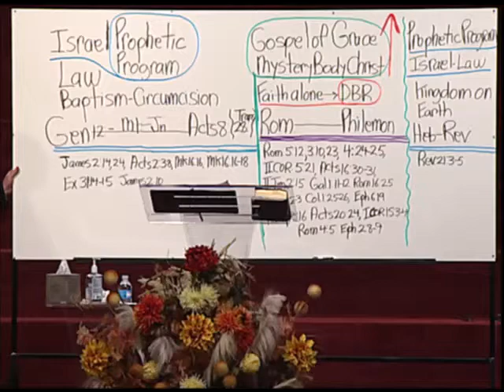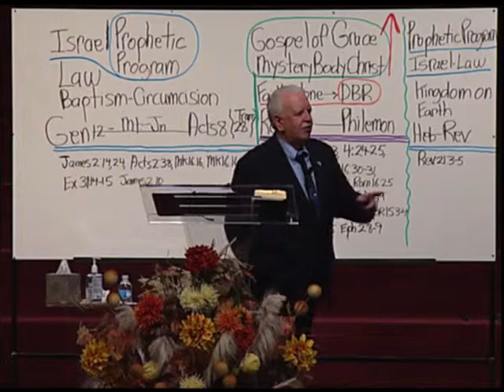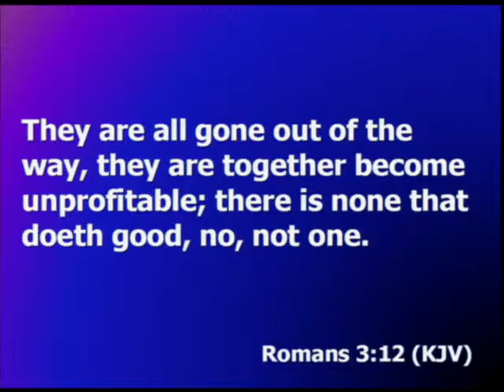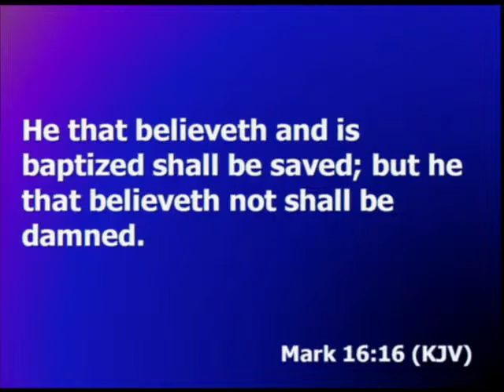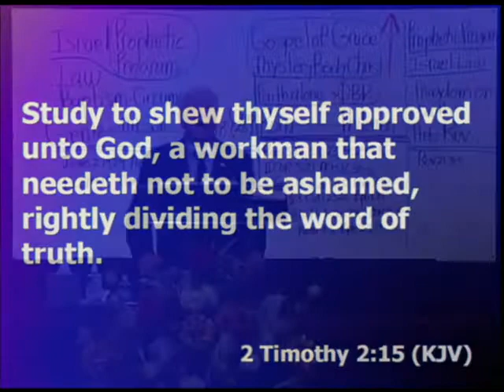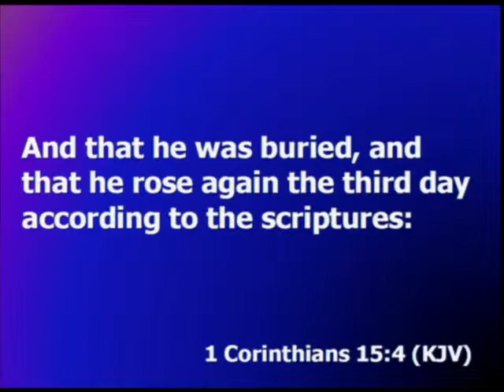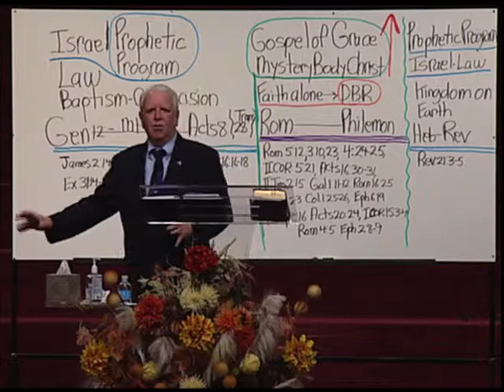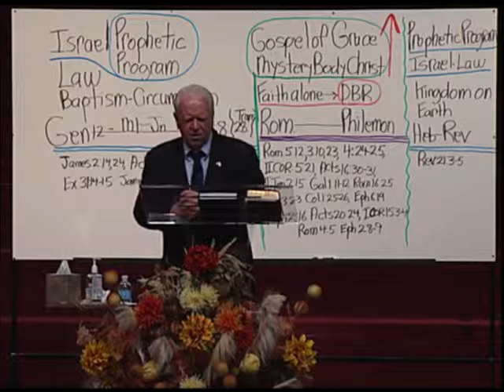September 29, 2013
Pastor Jim's Message:  "Salvation Is As Simple As Can Be"